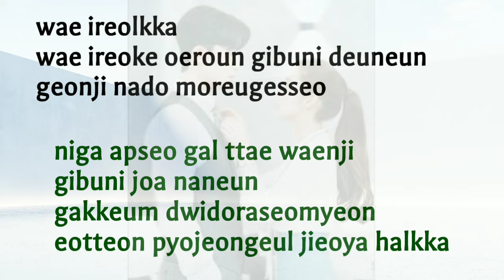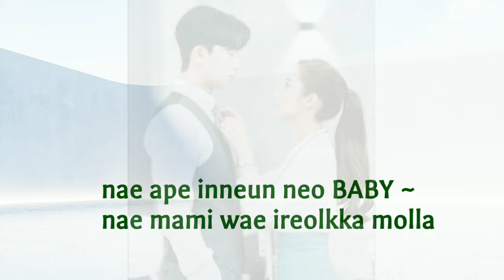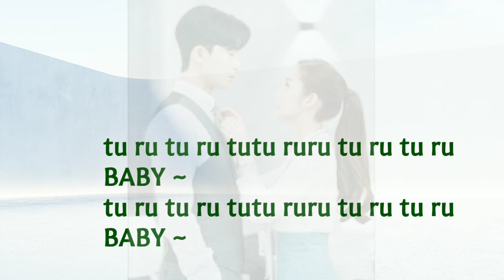Lee Da Yeon Why Is It Like This 왜 이럴까 Whats Wrong With Secretary Kim | Lirik Lagu Korea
Lee Da Yeon  Why Is It Like This 왜 이럴까  Whats Wrong With Secretary Kim